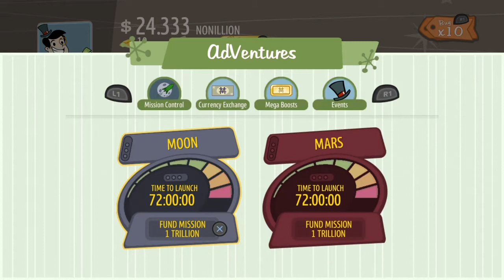HO GUADAGNATO 3 MILIONI DI EURO CON YOUTUBE!!?!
i giochi quelli belli...

Community PS4
-Crash_TV-

ID PSN
Dasidagia / Crash_TV NINJA

Entra anche tu in Crash_TV